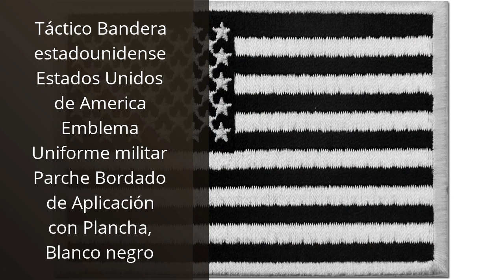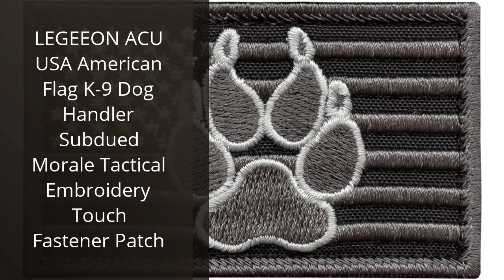American patch: Los 7 mejores productos American Patch: ¡Descubre los mejores!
✋  Aquí están los 7 mejores productos american patch: ¡descubre los mejores! disponibles en el mercado.

🔽🔽🔽 ENLACES DE COMPRA AMERICAN PATCH 🔽🔽🔽

1) Táctico Bandera estadounidense Estados Unidos de America Emblema Uniforme militar Parche Bordado de Aplicación con Plancha, Blanco negro

2) - Logo icono SUPERMAN - parche aplicación patch - 8 x 6 cm aproximadamente

3) LEGEEON ACU USA American Flag K-9 Dog Handler Subdued Morale Tactical Embroidery Touch Fastener Patch

4) LEGEEON Blackout Blue Line Punisher American Flag Morale PVC Patch

5) ultnice Flag parches Táctica Estados Unidos Bandera Patch etiqueta US Militares Uniforme Emblema parches Pack 2

6) American Flag US United States of America Military Uniform Emblem Patches 2 Pack, Embroidered Morale Patches Tactical Funny for Hat Backpack Jackets (Applique Fastener Hook - Loop)

7) LEGEEON All Black ACU Dark Subdued USA American Flag Morale PVC Rubber Fastener Patch

00:00 - Intro
00:06 - 1) Táctico Bandera estadounidense Estados Unidos de America...
00:30 - 2) - Logo icono SUPERMAN - parche aplicación patch...
00:59 - 3) LEGEEON ACU USA American Flag K-9 Dog Handler...
01:32 - 4) LEGEEON Blackout Blue Line Punisher American Flag Morale...
02:08 - 5) ultnice Flag parches Táctica Estados Unidos Bandera Patch...
02:37 - 6) American Flag US United States of America Military...
03:12 - 7) LEGEEON All Black ACU Dark Subdued USA American...
03:40 - Outro